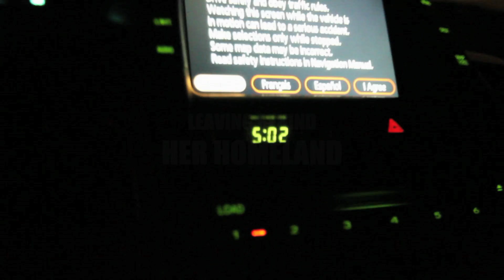Freestyle Friday Tour Preview with Autumn Miller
Autie's Trip to St. Louis Preview for Freestyle Friday